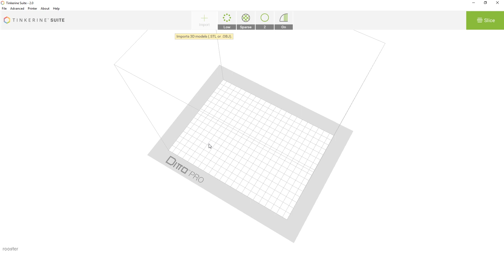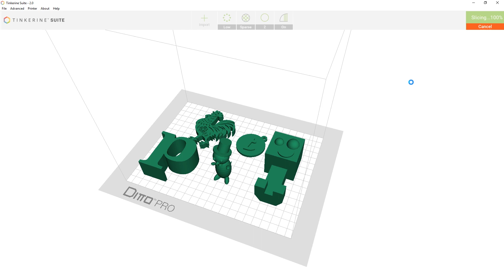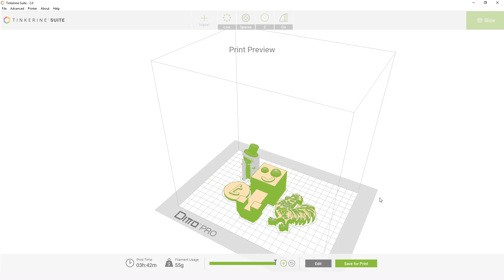How to tray multiple STL files in Tinkerine Suite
A quick run through on how to tray multiple files STL files in Tinkerine Suite.